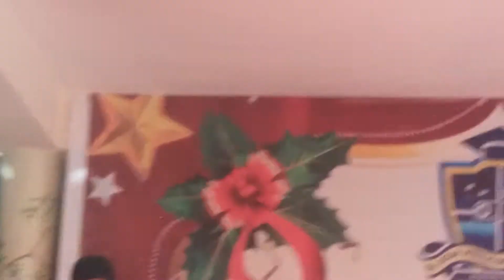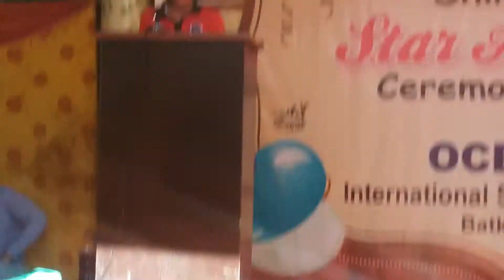Wo Mera Nabi Mera Nabi Mera Nabi (SAW) hai by ZohaiB Alim